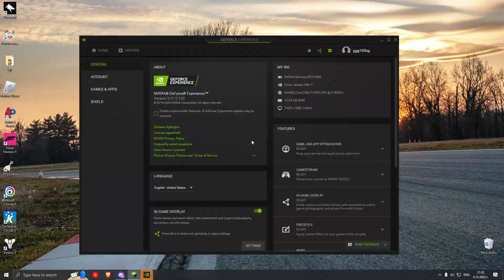Zapochvaneto na minecraft server